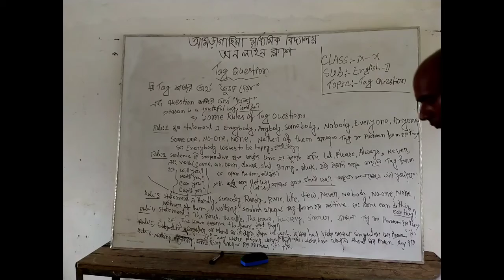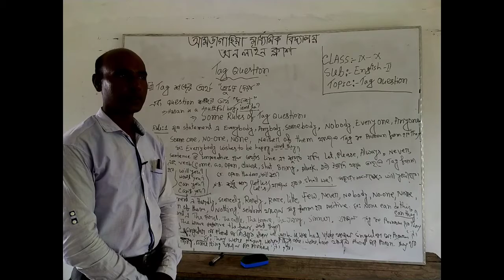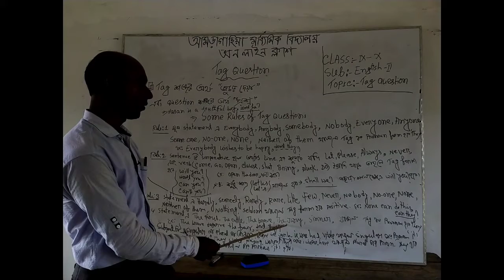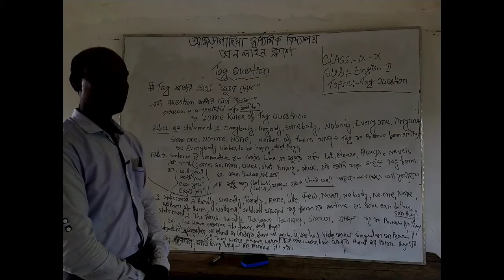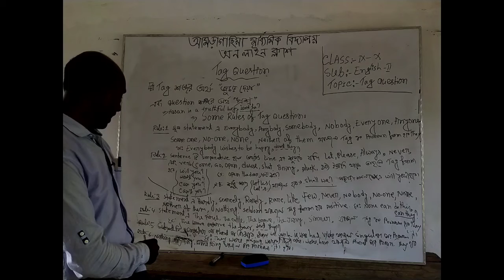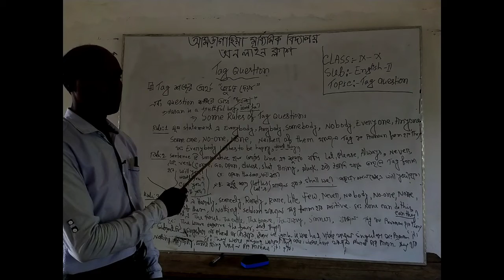Class:IX-X Sub: English 2nd Paper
Dear Students see again and again